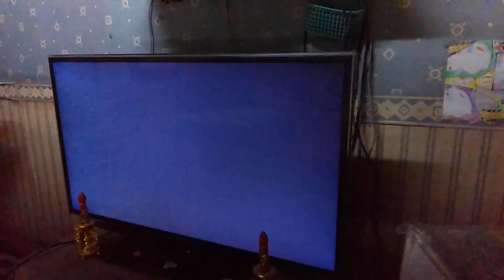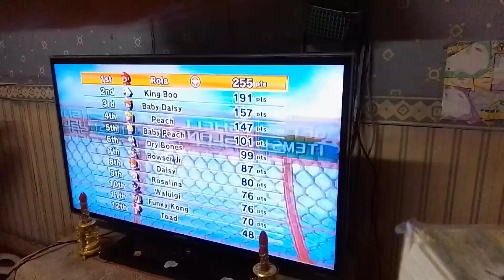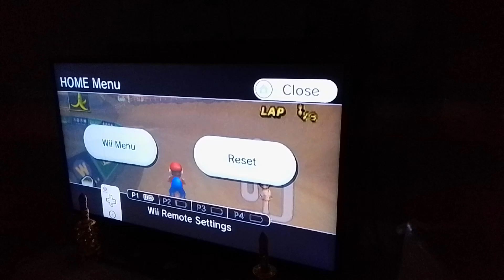Mariokart wii Mario racing with King Boo, Peach, and Baby Daisy (part 5)